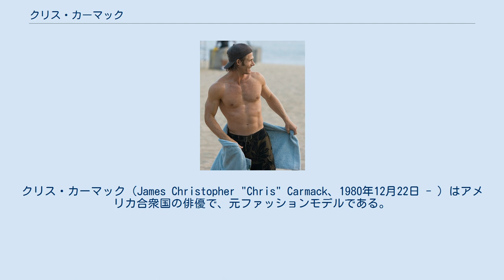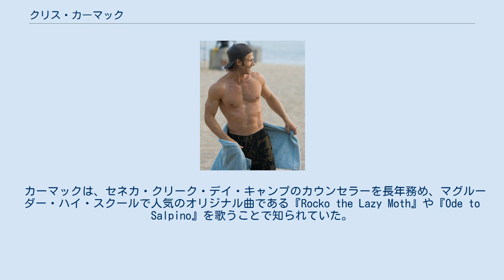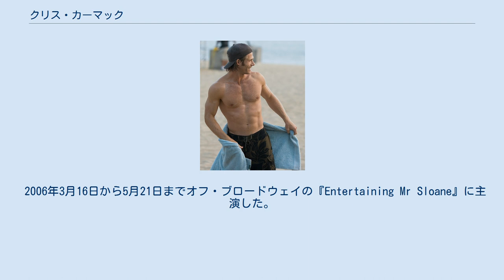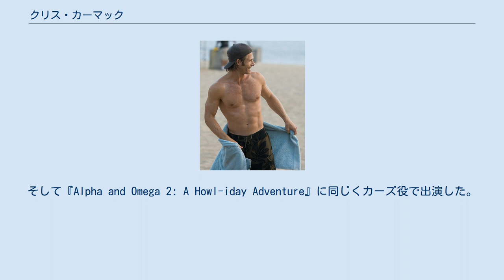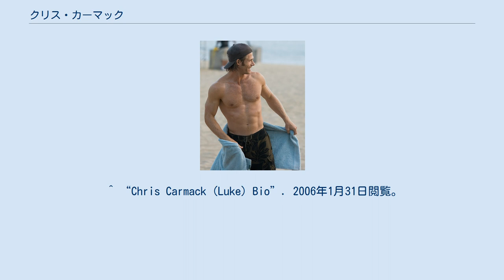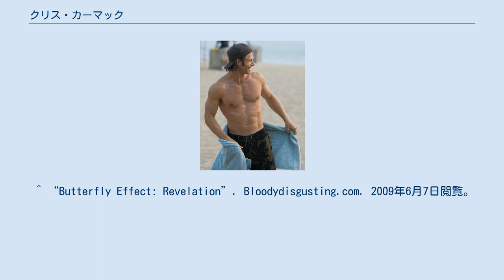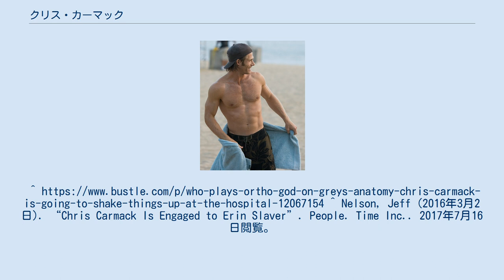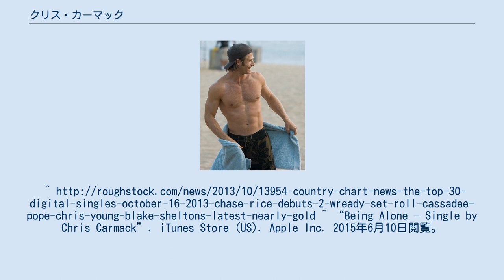クリス・カーマック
クリス・カーマック（James Christopher "Chris" Carmack、1980年12月22日 - ）はアメリカ合衆国の俳優で、元ファッションモデルである。
 2003年のティーン・ドラマ・シリーズ『The O.C.』と、2012年のカントリー・ミュージック・ドラマ『ナッシュビル』の2つの人気作品への出演で知られている。
 カーマックは、『バタフライ・エフェクト3/最後の選択』、『イントゥ・ザ・ブルー2』、『Love Wrecked』、『美人ライターレーンの恋愛記事』、『Alpha and Omega』などの映画に出演していた。
 2018年から、ABCのメディカル・ドラマ『グレイズ・アナトミー 恋の解剖学』に、ドクター・リンカーン役で出演している。
 カーマックはワシントンD.C.で生まれ、メリーランド州のダーウッドで育った。
家族構成は、両親と兄が1人妹が1人の5人であった。
子供の頃から、野球、バスケットボール、アメリカンフットボール、レスリングなど様々なタイプのスポーツを好んだ。
 マグルーダー・ハイ・スクールで学びながら、音楽に興味を持ち、ジャズ・バンドに参加する前にギターとサクソフォーンの演奏を教わっていた。
またカーマックの興味は演劇にも向かって、競合する数多くのドラマ・フェスティヴァルに加わってオン・ステージやオフ・ステージで年間3公演のプロダクションで働き始めた。
 カーマックは、セネカ・クリーク・デイ・キャンプのカウンセラーを長年務め、マグルーダー・ハイ・スクールで人気のオリジナル曲である『Rocko the Lazy Moth』や『Ode to Salpino』を歌うことで知られていた。
 カーマックは卒業後に、ティッシュ・ スクール・オブ・ジ・アーツで芸術学位を取得するためニューヨーク大学に入学した。
そして、モデル・スカウトのジョン・ヤネーラに見い出されてニューヨーク大学を離れ、この職業へ進むことを決意した。
カーマックの外見はまさに、ブルース・ウェーバーがアバクロンビー&フィッチのために探していたイメージと合致した。
他には、ロード・アンド・テイラー、メイシーズ、ターゲット・コーポレーション、Who.A.U、ELLEフランス版、ノーティカ、ゲス、そしてコスモガールのカタログや雑誌のモデルとして働いた。
 ニューヨークでの2年間の後にロサンゼルスに転居し、俳優業に専念することを決意した。
『The O.C.』第1シーズンのルーク役で世界的に知られるようになったが、製作側が翌年の出演を確約できなかったため、続投しなかった。
カーマックは2005年に、アバクロンビー&フィッチの限定高級レーベルである、エズラ・フィッチのモデルになった。
 2005年公開の映画『アマンダ・バインズ in Sweet Paradise』に、カーマックはアマンダ・バインズ、ジョナサン・ベネットと共に出演した。
そしてニューヨークとロンドンの劇場で演技の経験を積むことを決意した。
 2006年3月16日から5月21日までオフ・ブロードウェイの『Entertaining Mr Sloane』に主演した。
ローラ・ペルス劇場での公演で、スコット・エリスの演出であった。
トニー賞ノミネート俳優アレック・ボールドウィンとジャン・マクスウェルが、カーマックと共に出演した。
 2006年に、カーマックはテネシー・ウィリアムズの『夏と煙』の貴重なリヴァイヴァル公演でロンドンの舞台にデビューした。
ロイヤル・シェイクスピア・カンパニーの元芸術監督エイドリアン・ノーブルの演出により、ロザムンド・パイクの相手役ジョンを演じた。
ロンドンでは55年間演じられなかった演目で、2006年10月21日から11月25日までアポロ・シアター (ロンドン)で上演されたが予定より早く閉幕した。
 テレビドラマ『デスパレートな妻たち』の1エピソードでスーザン・メイヤーのいとこのティムを演じていた。
 映画『バタフライ・エフェクト』の3作目、2009年1月公開の『バタフライ・エフェクト3/最後の選択』では主人公のサム・リードを演じていた。
2010年9月17日公開の『Alpha and Omega』ではガース役で声優として初出演した。
そして『Alpha and Omega 2: A Howl-iday Adventure』に同じくカーズ役で出演した。
続編のひとつに登場した...